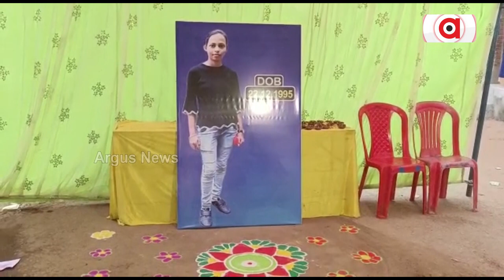Mamita Meher's Family, Neighbours Express Happiness After Gobinda Sahu Ends Life!